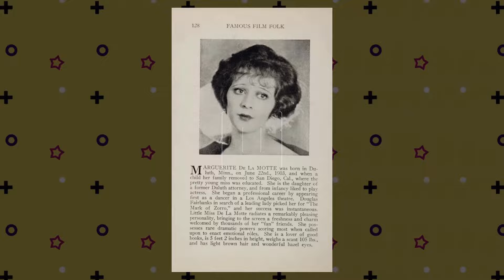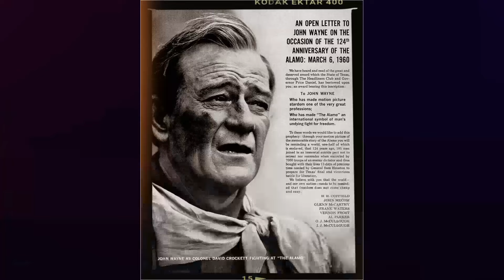The Alamo Movie - Classic Gems That The Currrent Generation No Longer Knows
John Wayne as Col. Davy Crockett
Richard Widmark as Col. Jim Bowie
Laurence Harvey as Colonel William Barret Travis
Frankie Avalon as Smitty
Patrick Wayne as Capt. James Butler Bonham
Linda Cristal as Flaca
Joan O'Brien as Mrs. Sue Dickinson
Chill Wills as Beekeeper
Joseph Calleia as Juan Seguin
Ken Curtis as Capt. Almeron Dickinson
Carlos Arruza as Lt. Reyes
Jester Hairston as Jethro
Veda Ann Borg as Blind Nell Robertson
John Dierkes as Jocko Robertson
Denver Pyle as Thimblerig
Aissa Wayne as Lisa Angelica Dickinson
Hank Worden as Parson
William Henry as Dr. Sutherland
Bill Daniel as Col. Neill
Wesley Lau as Emil Sande
Chuck Roberson as Tennesseean
Guinn 'Big Boy' Williams as Lt. 'Irish' Finn
Olive Carey as Mrs. Dennison
Ruben Padilla as General Santa Anna
Richard Boone as Gen. Sam Houston
Ray Ackland as Travis' Man
Charles Akins as Travis' Man
Harold Allgood as Travis' Man
Lee Allison as Tennessean
D.E. Barentine as Bowie's Man
Carol Baxter as Melinda
Abe Blankenship as Bowie's Man
F. Bode as Bowie's Man
Danny Borzage as Bowie's Man
Buff Brady as Tennessean
Paul Breen as Bowie's Man
Jim Brewer as Travis' Man
Jim Burk as Tennessean
Joe Canutt as Bowie's Man
Tap Canutt as Bowie's Man
A.R. Carpenter as Bowie's Man
Ed Carter as Bowie's Man
Georges Cartes as Bowie's Charro
Vincente Castro as Bowie's Charro
Teresa Champion as Flamenco Dancer
Willie 'El Curro' Champion as Flamenco Guitarist
Raul De Luna as Bowie's Charro
LeJean Eldridge as Mrs. Guy
Rojelio Estrada as Mexican Boy
Estill Ezell as Travis' Man
Manuel Farias as Bowie's Charro
Rosita Fernández as Cantina Girl
Mickey Finn as Bowie's Man
Gerry Fisher as Bowie's Man
Karl Flenn as Travis' Man
Miguel Garza as Bowie's Charro
Yndalecio Gonzales as Bowie's Charro
Mike Goulla as Bowie's Man
Fred Graham as Bearded Volunteer
Joe Graham as Travis' Man
Big John Hamilton as Bowie's Man
Bob Harris as Bowie's Man
Chuck Hayward as Tennessean
Tom Hennesy as Bull
Frank Higgins as Travis' Man
Doug Hodges as Bowie's Man
John Hudkins as Tennessean
Joe Jackson as Travis' Man
Leroy Johnson as Bowie's Man
Elmo Jones as Bowie's Man
Eddie Juaregui as Tennessean
Wayne Kendrick as Bowie's Man
Jim Kennedy as Bowie's Man
Charles Kone as Bowie's Man
David Kuykendall as Travis' Man
Ronald Lee as Travis' Man
Cliff Lyons as Bowie's Man
Efrain Maldonada as Bowie's Charro
Cy Malis as Pete
Bryan McAfee as Travis' Man
John McGuyer as Bowie's Man
Doug McNealy as Travis' Man
Don Middlebrook as Travis' Man
J.R. Miller as Bowie's Man
Jack Miller as Bowie's Man
Antonia Morales as Mexican Woman
Bob Morgan as Tennessean
Boyd 'Red' Morgan as Tennessean
Bob Moss Sr. as Bowie's Charro
C.A. Nicks as Travis' Man
Ray Ochoa as Bowie's Man
Dale Parsons as Travis' Man
Jack Pennick as Sgt. Lightfoot
Gil Perkins as Tennessean
Jerry Phillips as Travis' Man
Homer Pierce as Travis' Man
Lee Roy Powell as Travis' Man
John Michael Quinn as Bowieman
Lupe Reyes as Bowie's Charro
Warren Rhea as Bowie's Man
Ed Riley as Travis' Man
Rudy Robbins as Tennessean
Cruz Rodriquez as Bowie's Charro
Eleno Rodriquez as Bowie's Charro
Ricardo Rosales as Bowie's Charro
Bob Rose as Tennessean
George Ross as Bowie's Man
LeRoy Ryland as Bowie's Man
Charles Sanders as Travis' Man
Alberto Sandoval as Bowie's Charro
Guadalupe Santoya as Bowie's Charro
Pete Schneider as Bowie's Man
Bill Shannon as Tennessean
Ben Shirley as Bowie's Man
Chester Smith as Travis' Man
Dan Smith as Bowie's Man
Dean Smith as Bowie's Man
George Sofge as Bowie's Man
Greg Souquet as Bowie's Charro
Jack Spain as Bowie's Man
Jerry Sterner as Bowie's Man
Winner Stevens as Tennessean
Ted Sumerall as Bowie's Man
Alfred Taylor as Bowie's Man
Martin Torres as Bowie's Charro
Julian Trevino as Silvero Seguin
Jesse Valdez as Bowie's Charro
Charles Veltmann Jr. as Travis' Man
Jim Walker as Bowie's Man
Pilar Wayne as Alamo Woman
Toni Wayne as Alamo Woman
Ted White as Tennessean
Bill Williams as Tennessean
Jack Williams as Bowie's Man
Clay Wilson as Bowie's Man
Thomas Worrell as Bowie's Man
Jim Wright as Bowie's Man